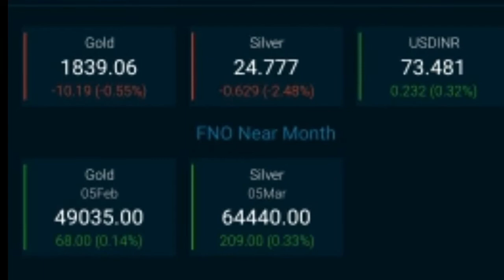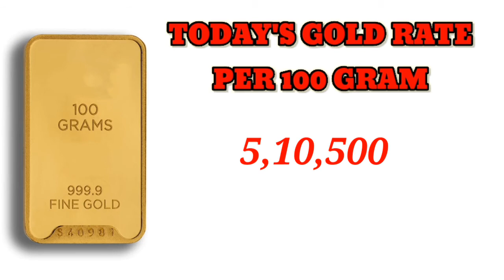Today's silver and gold price (11/1/2021)